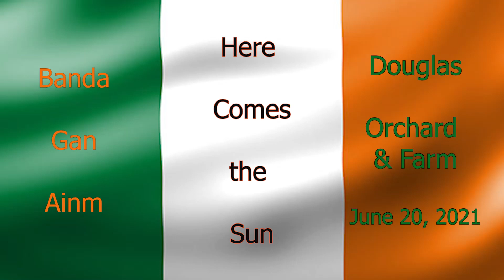Banda Gam Ainm - No Name band - Here Comes the Sun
LIVE at the Douglas Orchard & Farm - June 19, 2021

Filmed & Edited by Michael J. Gayda